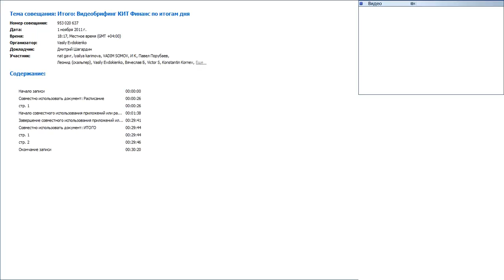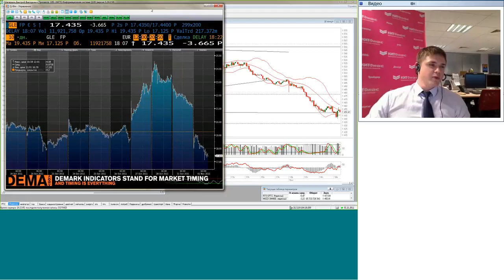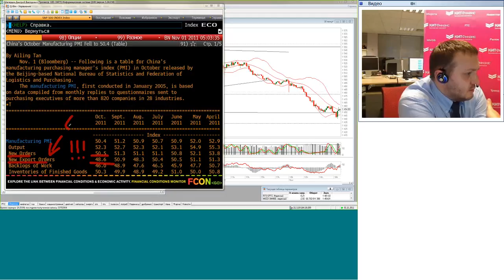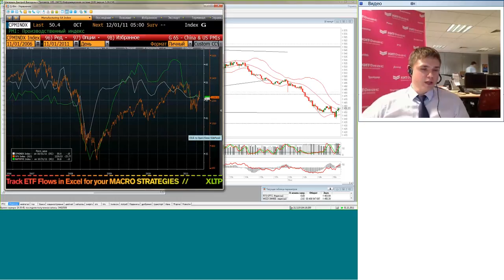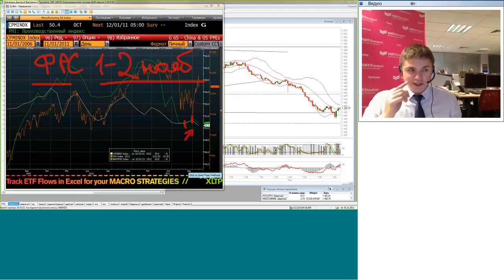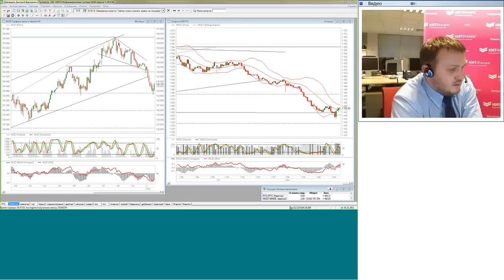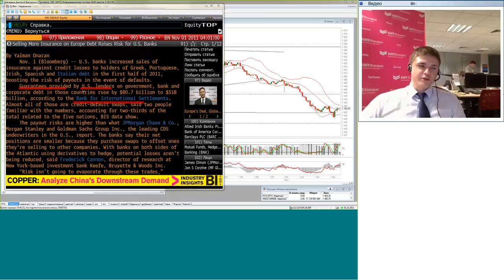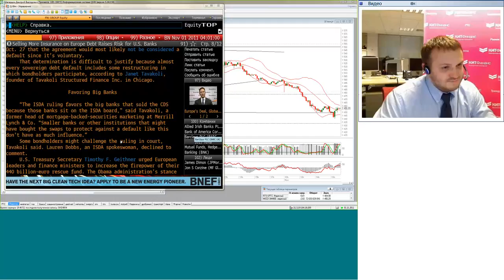01.11.11, 18:15(мск) - Итого:, видеобрифинг КИТ Финанс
Итого: - 30-минутный видеобрифинг КИТ Финанс по итогам дня: подводим черту.

Обсуждаем: Куда дальше? ISM Mfg  ответов не дал.

Содержание видеобрифинга:

1. Основные инвестиционные идеи дня
2. Новости, статистика, отчетность, лидеры роста/падения
3. Ожидания на следующий день